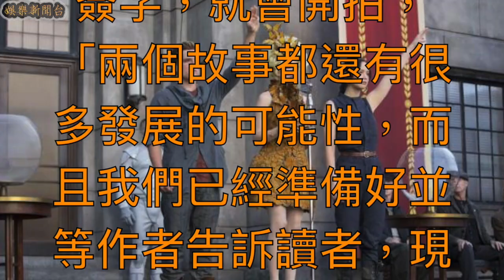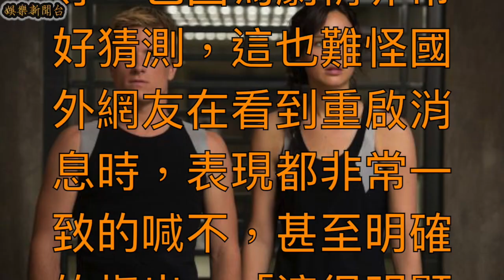吸血鬼宇宙？獅門影業宣布《暮光》、《飢餓》系列將重啟 網友酸：肯定是沒錢了！【娛樂新聞台】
無論觀眾們是否有進戲院看過，但一定會聽過《暮光之城》 ( Twilight ) 或是《飢餓遊戲》( Hunger Games ) 吧？前者由克莉絲汀史都華 ( Kristen Stewart ) 、羅伯派汀森 ( Robert Pattinson ) 主演，後者則由珍妮佛勞倫斯 ( Jennifer Lawrence ) 、連恩漢斯沃 ( Liam Hemsworth ) 以及喬許哈契森 ( Josh Hutcherson ) 演出，兩者同樣都改編自全球暢銷小說，不過搬上大螢幕後卻也一樣的獲得非常兩極的評論。

先不論劇情是否合邏輯，大家不能否認的是《暮光之城》以及《飢餓遊戲》為劇中演員，以及製片商帶來多高的曝光和收入，就連在電影下檔後，《暮光之城》所產生的情侶檔至今仍受到網友們討論，便可以了解到影迷們關注這些系列電影的程度。也因為這兩部系列創造的高獲益，在今天早上，電影發行商「獅門影業」宣布將重啟《暮光之城》以及《飢餓遊戲》！

光聽到這個消息，應該讓正在滑手機、坐在電腦前的網友快傻眼了吧？根據「獅門影業」的總裁 Jon Feltheimer 表示這兩個系列早已被列入未來計畫中，現在只等著《暮光之城》原作者史蒂芬妮梅耶 ( Stephenie Meyer ) 以及《飢餓遊戲》作者蘇珊柯林斯 ( Suzanne Collins ) 兩人點頭簽字，就會開拍，「兩個故事都還有很多發展的可能性，而且我們已經準備好並等作者告訴讀者，現在最需要好好討論和研究市場上的可能性，這對觀眾、我們都有好處。」

看過這兩部電影或小說的影迷們，其實可以多少猜到如果這兩部電影要再重啟、或是發展外傳，不外乎是以貝拉、愛德華的小孩芮妮絲蜜和雅各的發展，或是他們和吸血鬼領袖「佛杜里」的走向。

而《飢餓遊戲》就偏向於整個國家會不會在重生領袖，凱妮絲的家庭又是如何等等，也因為劇情非常好猜測，這也難怪國外網友在看到重啟消息時，表現都非常一致的喊不，甚至明確的指出；「這很明顯的就是獅們已經沒戲唱只想賺錢！」

推薦影片：

宋仲基的這項可愛舉動，瞬間成為網友認證的“老婆傻瓜”！【娛樂新聞台】